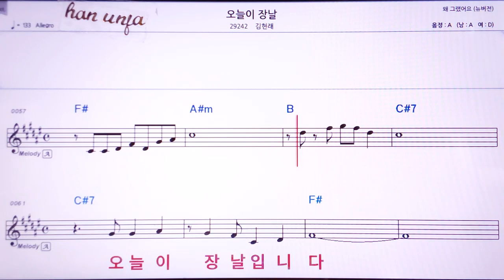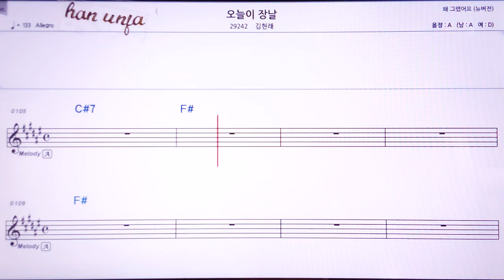💖오늘이 장날/김현래 👍MR,노래방, 악보, 코드,Karaoke With Sheet Music